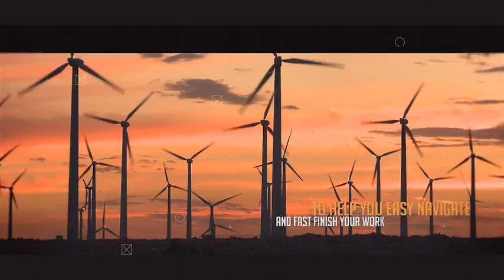Dynamic Glitch Opener | After Effects Template 14805498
Check out our glitch style templates Check out our Opener/Reels Dynamic Glitch Opener Glicth Themed Opener 19 Media... (openers)